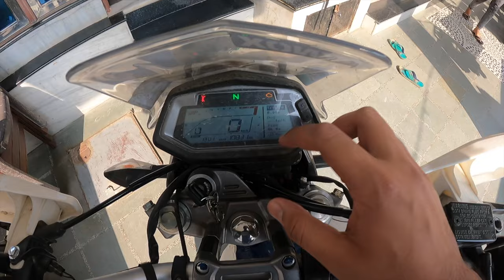HERO XPULSE 200 4V MILEAGE TEST | *Result will blow your Mind*🤯 | Don't Buy